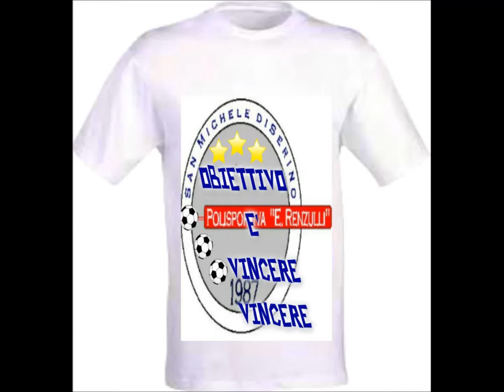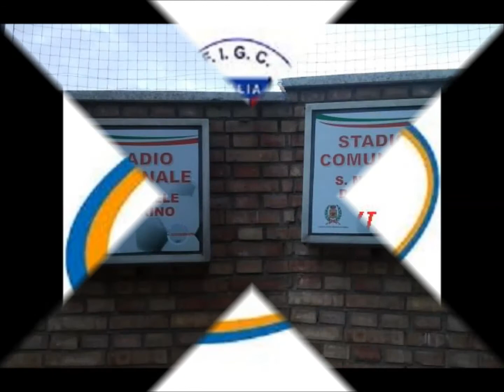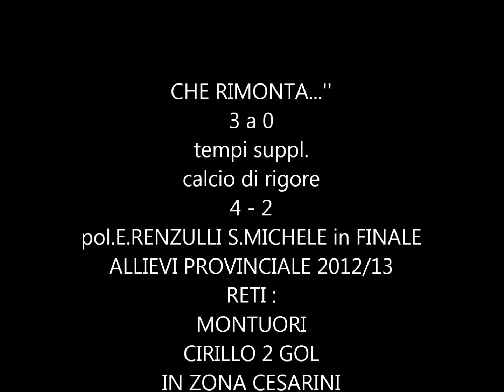Filmato ALLIEVI PROV 2012/13 SEMIFINALE RITORNO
2 GIUGNO 2013 DOMENICA
STADIO COMUNALE S.MICHELE DI SERINO avellino
semifinale ritorno ALLIEVI PROV. 2012/13
POL.E.RENZULLI S.MICHELE-HERMES S.TOMMASO
'' IN FINALE noi : siamo solo noi: in finale ''''